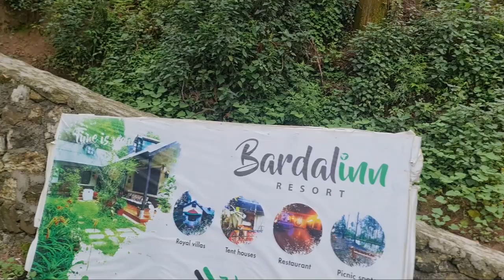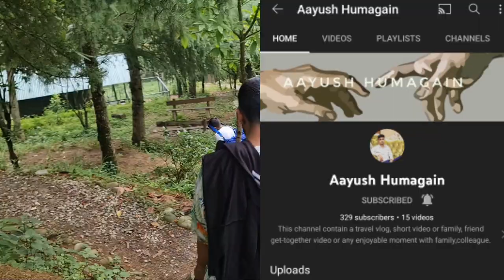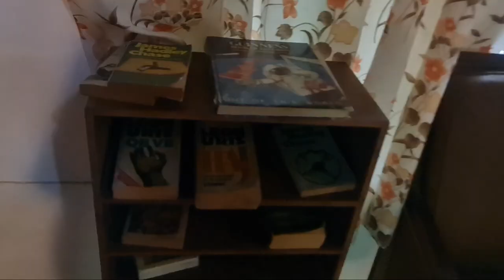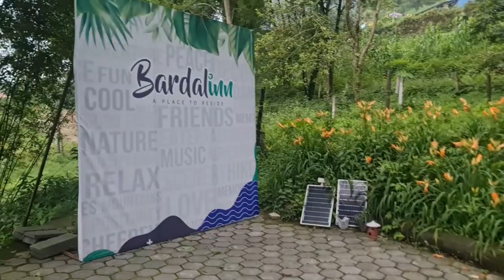Bardalinn resort / shivapuri